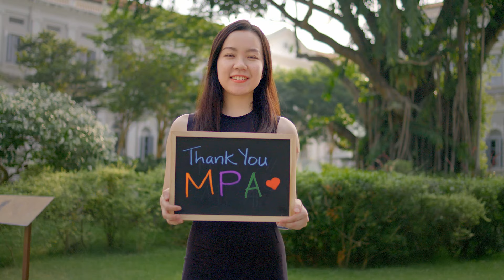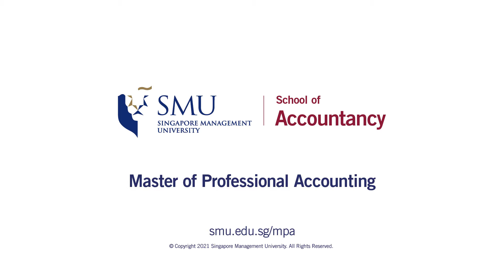Celebrating the SMU MPA Programme's 15th Year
The Master of Professional Accounting (MPA) programme is Singapore’s first and most recognised graduate qualification in accounting, with 11 accreditations from regulatory, professional and academic bodies.

The programme is designed to create a pathway for graduates working or seeking to work in a field that requires specialized knowledge in accounting and allows for easy advancement to a wide range of Chartered Accountant (CA) and Certified Public Accountant (CPA) qualifications.

Video Chapters
0:00:00 Introduction
00:00:36 Why the MPA. Dr Wang Jiwei, Associate Professor of Accounting (Practice); Programme Director, MPA and MSA
00:00:37 Aspirations for our MPA students. Eileen Kiara, Senior Programme Manager, MPA Graduate Programmes & Professional Development Office
00:01:20 Taught by Industry Leaders and High Employability. Chan Yew Kiang, Assurance Partner, Ernst & Young Singapore. Adjunct Faculty, School of Accountancy
00:01:51 Holistic Learning Experience. Dr Tracey Zhang. Assistant Professor of Accounting (Education); Co-Director, Master of Professional Accounting (MPA)
00:02:24 Staying Ahead of the Curve. Kelvin Ang. Senior Dealer, Treasury, Qatar National Bank
00:02:52 MPA Achievements. Dr Cheng Qiang, Dean, School of Accountancy; Lee Kong Chian Chair Professor of Accounting